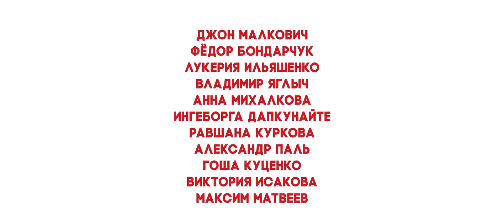Про любовь Только для взрослых 2017 - Трейлер